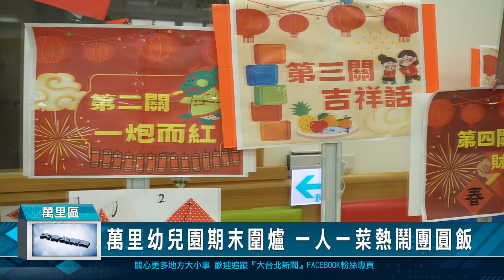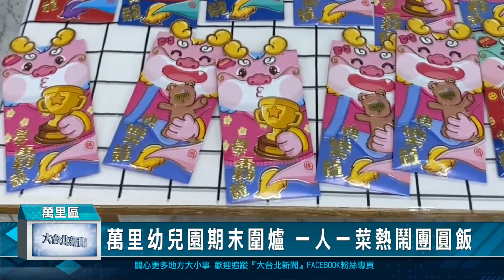萬里幼兒園期末圍爐 一人一菜熱鬧團圓飯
學期最後一天萬里幼兒園舉辦圍爐活動，今年有別於以往的煮火鍋，準備了辦桌吃團圓飯，學生們一人帶來一道菜，有超豐盛的海鮮、吉祥寓意又色香味俱全的特色料理，讓小小朋友在學期最後一天品嚐熱鬧又溫暖的圍爐團圓。